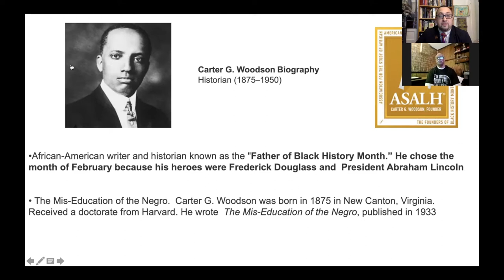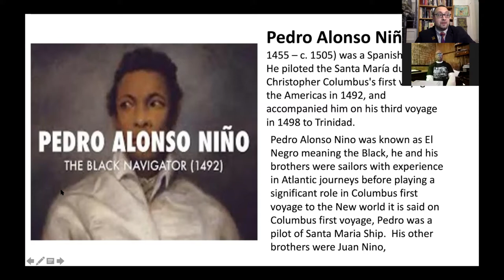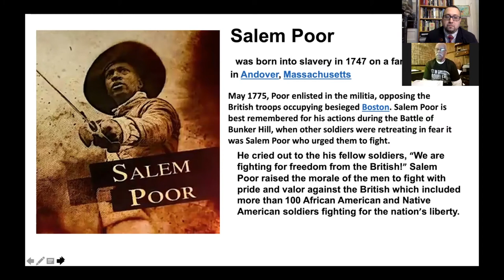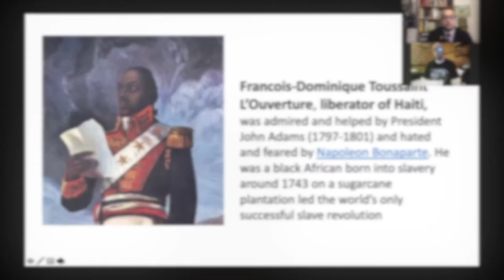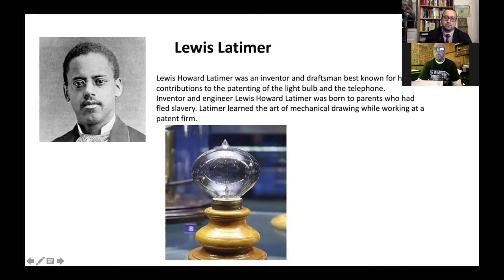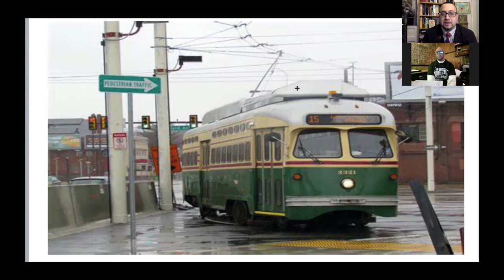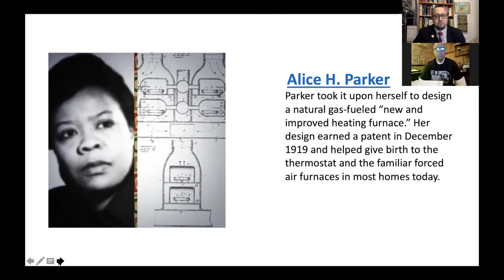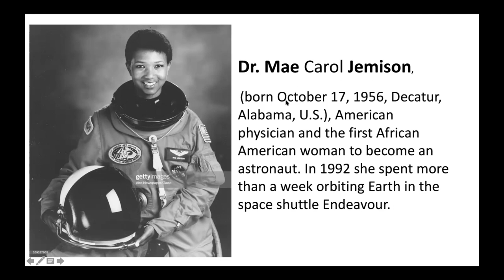Elmont Public Library Black History Month